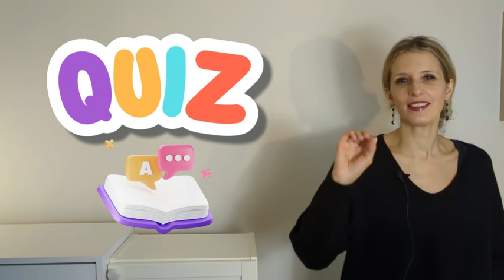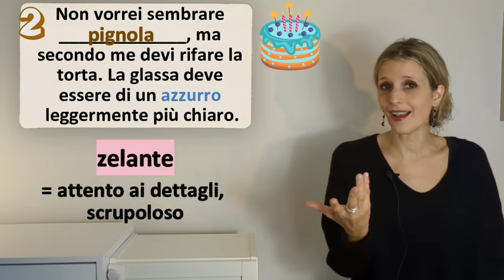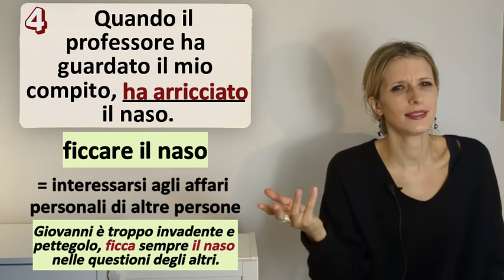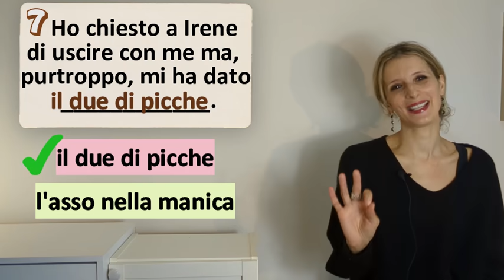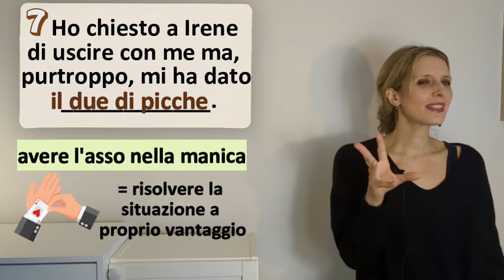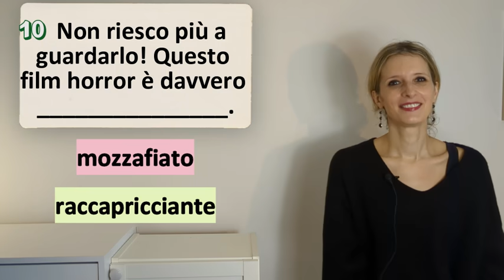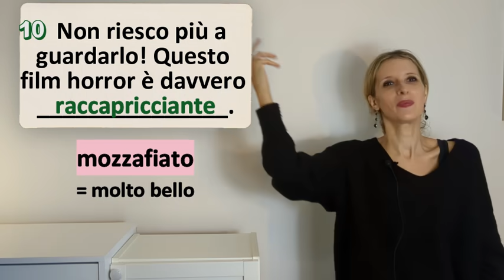Learn Italian Advanced (C1): Quiz di lessico- Conoscete queste parole in italiano?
Per prenotare un incontro gratuito su Zoom- Book a free consultation on Zoom:

🇮🇹 Lingua, cultura e stile di vita italiani sono i principali temi dei nostri video. Impara con Passione Italiana tutto quello che riguarda l'Italia e la sua bellissima lingua.

EN Italian language, Italian culture, Italian lifestyle and Italian recipes are the main themes of our videos. Jump right in and learn everything about Italy and Italian with Passione Italiana.

🔴 Se ti piacciono i nostri video, puoi darci il tuo supporto su

📘 Ulteriori risorse per l'apprendimento dell'italiano